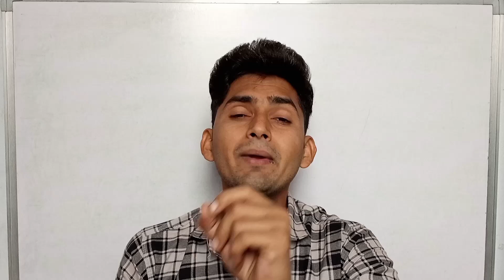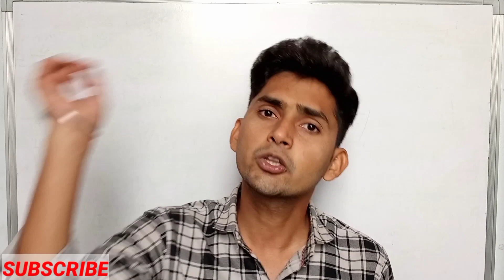rajasthan police constable ka form kis jile se bhare।🔥फॉर्म कहां से व कैसे भरें। rajasthan police